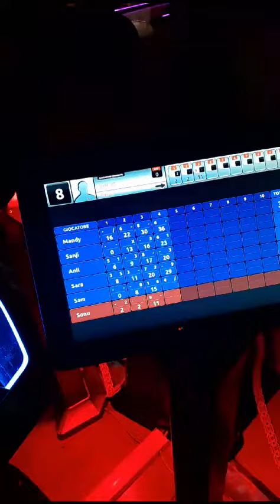BOWLING 🎳 | BOWLING Shorts vlog narinder Kumar italia | italy vlog | Bowler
BOWLER
BOWLING
SHORT VLOG
MINI VLOG
ITALIA
ITALY VLOG
VLOG ITALIA
NARINDER KUMAR ITALIA
narinderkumaritalia